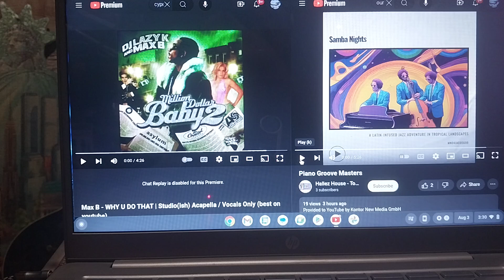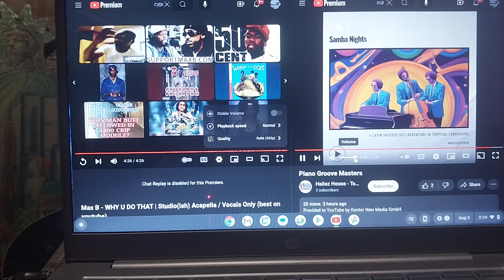Max B & HallezHouse ~ why u do that/piano groove masters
Friday August 2nd 2024
7/9